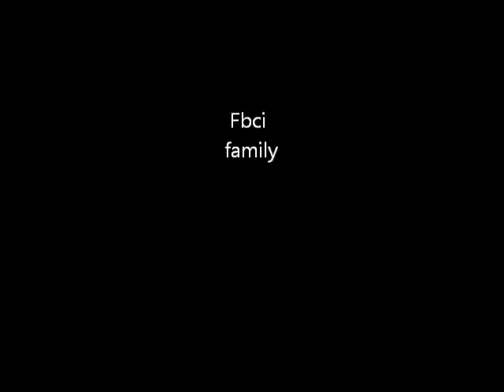steward's night 2014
faithful and good servant's